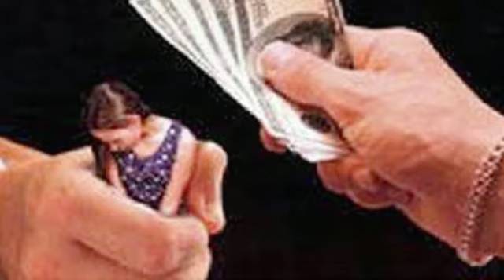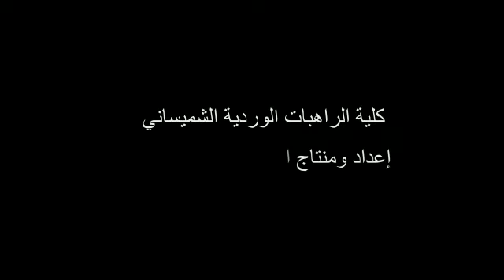مسابقة التوعية بالاتجار بالبشر ومكاقحتها - المركز الاول كلية راهبات الوردية الشميساني